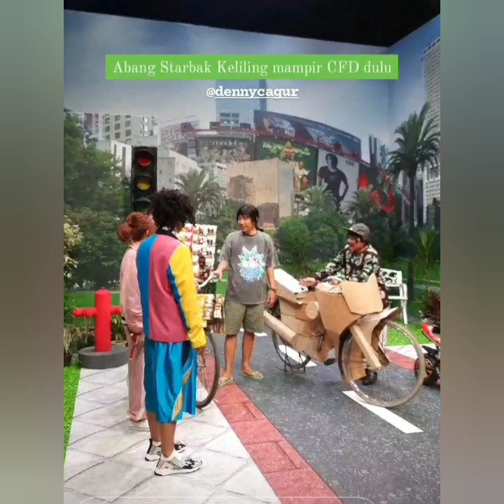Informasi terbaru untuk hari ini, Spektakuler Fokus ke semua foto, Brownies pas sore